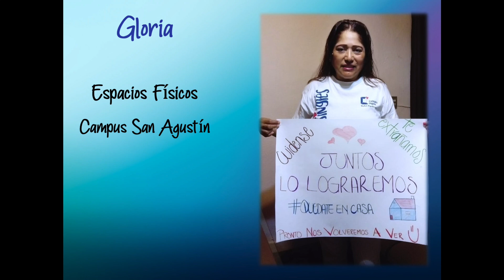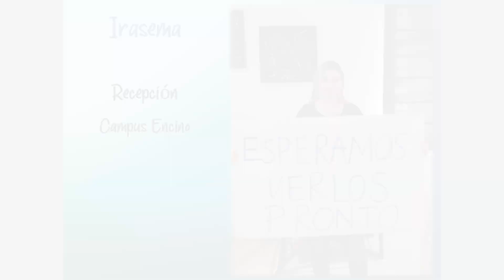CI Administrative Staff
El personal de Espacios Físicos, Seguridad, Sistemas Operativos, Recursos Humanos y Finanzas, manda un cordial saludo a toda la Comunidad CI.
Canción: Color Esperanza de Diego Torres